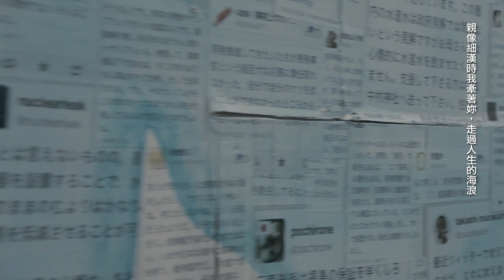[予告編] ASIA ANARCHY ALLIANCE Exhibition Trailer 4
Asia Anarchy Alliance
亞細亞安那其連線
アジア・アナーキー・アライアンス

由關渡美術館策展人吳達坤歷時2年所策劃的「亞細亞安那其連線」(Asia Anarchy Alliance，簡稱AAA)，第一階段展覽已於2014年3月8日至4月20日於東京Tokyo Wonder Site盛大舉辦。獲得日本藝術界和許多媒體的廣大迴響！

「亞細亞安那其連線」基本設定以「近代/當代」的亞洲爲背景舞台，以藝術為名提出對「亞洲」的新概念。ＡＡＡ以自由思想作為信念，試圖在現今亞洲僵化的思想海平面上投入一顆小石，藉由激起的漣漪在全球化、新自由主義當道的重重藩籬中找尋可能的突破縫隙。ＡＡＡ鼓吹擁抱現實的態度，重新撿拾起被資本社會、國家機器所捨棄的諸多信念。當然，這意念的實現過程看似漫長，卻是極為浪漫的理想展現。

在ＡＡＡ的架構之下，無論東京展出的40餘位藝術家或是台灣的25位藝術家們，每位參與的藝術家作品既是單一個體亦是展出主體。這是一群亞際藝術家發起的跨國「小運動」，一場對應於當今亞洲真實「想像」而策動的藝術實踐運動！透過作品的提問，指涉出當今亞際自身的社會性議題。ＡＡＡ的激進意識是試圖在亞洲各地策動以「在地國際主義」包圍「全球化」的實地演練，同時也是一場由亞洲藝術界所自發自省的「內在革命」！我們盼望可為亞洲當代藝術提供一條參照的出口。

本次AAA在關美館的展覽除了東京展參展的藝術家之外，更結合了之前在東京參展的台灣藝術家，與更多的日籍、東南亞藝術家。包含有：陳界仁、陳擎耀、陳敬元、袁廣鳴、姚瑞中、杜珮詩、葉振宇、張立人、孫原+彭禹、Jompet Kuswidananto、西京人（小澤剛、陳紹雄、金鴻錫）、坂口恭平等人，與來自日本的會田誠、森村泰昌、越南的Dinh Q. Lê、韓國的Joonho Jeon、泰國的蘇圖西亞．蘇芭芭恩雅Sutthirat Supaparinya等人都在本次將加入亞細亞安那其連線的陣容!

值得一提的是，包含袁廣鳴（台）、陳敬元（台）、潘逸舟（日）等多位參展藝術家也針對近期太陽花學運提出新作展出，呈現出亞洲當代藝術家如何以在地扎根，面向亞洲甚至國際對話的能力與企圖心。

展覽訊息
展名 : 亞細亞安那其連線Asia Anarchy Alliance
展期 : 2014年5月16日- 7月13日
開幕：5月21日（三）下午5點
地點 : 國立臺北藝術大學關渡美術館

策展人 : 吳達坤 Wu Dar-Kuen

參展藝術家：
會田誠 Aida Makoto / 陳界仁 CHEN Chieh-Jen / 陳擎耀 CHEN Ching-Yao / 陳敬元 CHEN Ching-Yuan /張立人CHANG Li-Ren / 李光頂 Dinh Q. Lê /  潘逸舟 HAN Ishu / 文敬媛&全浚皓 MOON Kyungwon & JEON Joonho / 強派特．庫斯納托 Jompet Kuswidananto / 坂口恭平 Sakaguchi Kyohei /森村泰昌 Morimura Yasumasa / 杜珮詩 TU Pei-Shih / 照屋勇賢 Teruya Yuken / 姚瑞中YAO Jui-Chung / 葉振宇 YEH Chen-Yu /袁廣鳴 YUAN Goang-Ming / 孫原+彭禹 SUN Yuan & PENG Yu / 蘇圖西亞．蘇芭芭恩雅 Sutthirat Supaparinya /
東京灣圓桌會議 AAA Tokyo Bay Conference: 西京人Xijing Men (小澤剛 OZAWA Tsuyoshi, 陳劭雄 CHEN Shaoxiong, 金鴻錫 Gimhongsok) /坂口恭平 SAKAGUCHI Kyohei 坂口恭平/吳達坤Wu Dar-Kuen /

主辦單位 : 關渡美術館、Tokyo Wonder Site、就在藝術空間
贊助單位 : 財團法人國家文化藝術基金會、普瑜投資股份有限公司、春之文教基金會、ACC 亞洲文化協會、TKG Foundation for Arts & Culture
指定投影機：EPSON
指定大型顯示器：SAMSUNG

予告編 曲 Music by
拍謝少年 Sorry Youth -
"深海的你  Under The Sea"